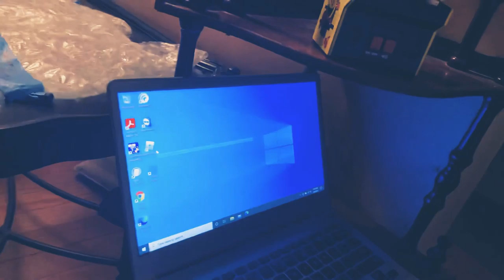February 6, 2021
Dinos🦖🦕🦖